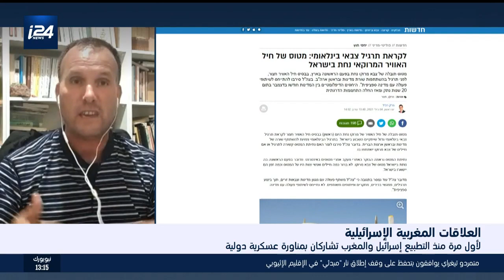المغرب وإسرائيل يشاركان بمناورة عسكرية دولية لأول مرة منذ التطبيع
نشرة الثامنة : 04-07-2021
العلاقات المغربية الإسرائيلية: المغرب وإسرائيل تشاركان بمناورة عسكرية دولية لأول مرة منذ التطبيع
تقديم: لورين وهبي
مداخلة : سعيد العفاسي كاتب و صحافي
ــــــــــــــــــــــــــــــــــــــــــــــــــــــــــــــــــــــــــــــــــــــــــ
لمتابعة موقع i24NEWS بالعربية :